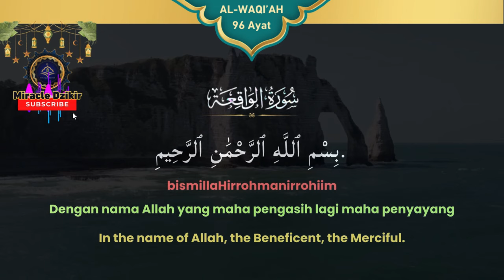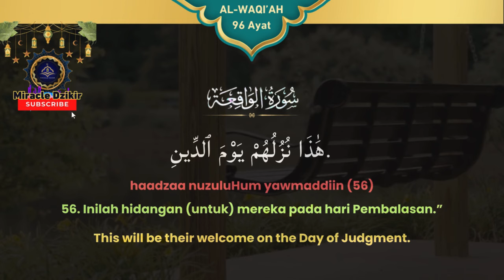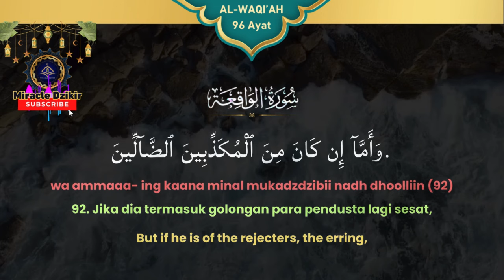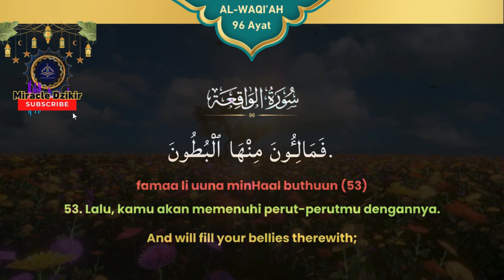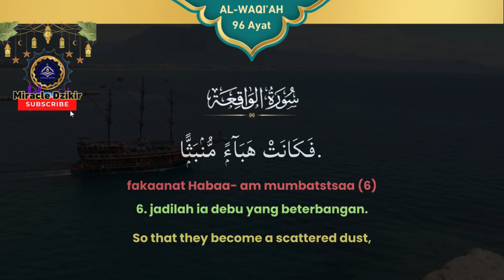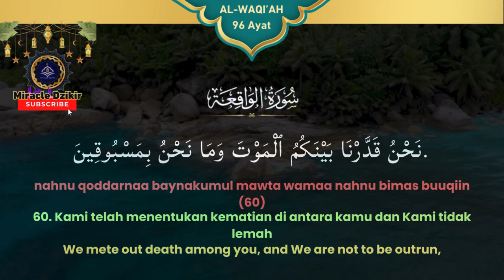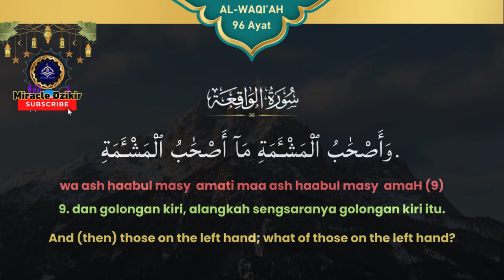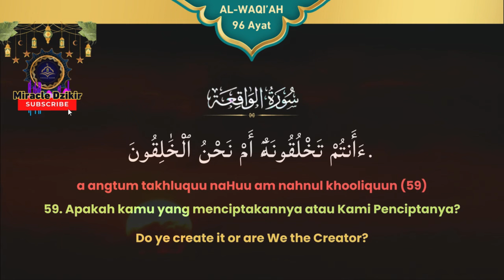SURAT AL WAQIAH 11X MEMBUKA LUAS PINTU REZEKI KEKAYAAN